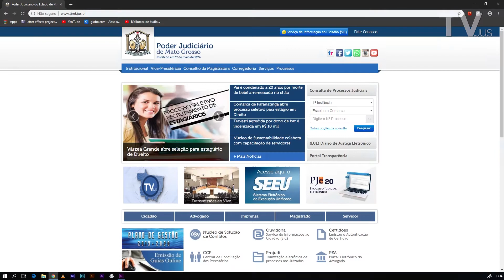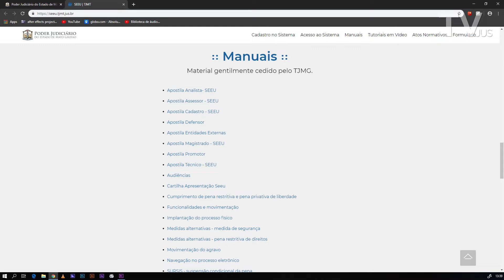TJMT disponibiliza detalhes sobre Sistema Eletrônico de Execução Unificado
O Sistema Eletrônico de Execução Unificado (SEEU) tem como objetivo modernizar e tornar mais rápido e transparente a justiça do estado. Ele pode ser acessado pelo portal do TJMT, onde os participantes podem obter detalhes da ferramenta. Acompanhe o passo a passo na reportagem.

Acesse: tjmt.jus.br